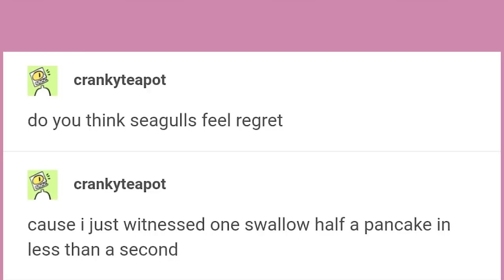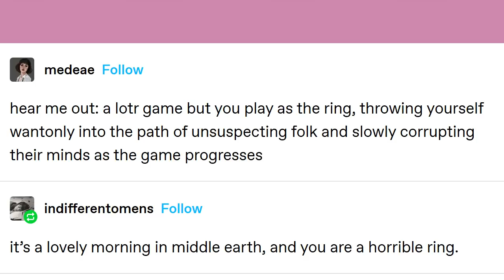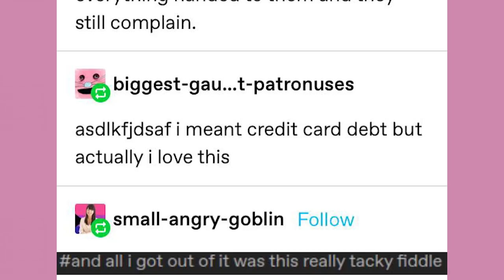Does Devil is Himbo? | Late Night Tumblr Posts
Got Stuff You'd like to Send? Send it to:
P.M. Seymour